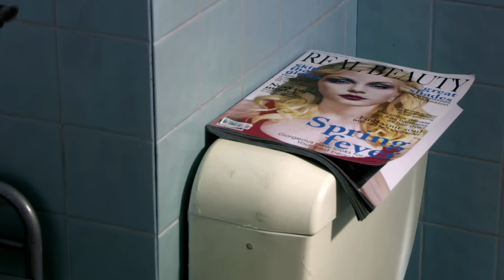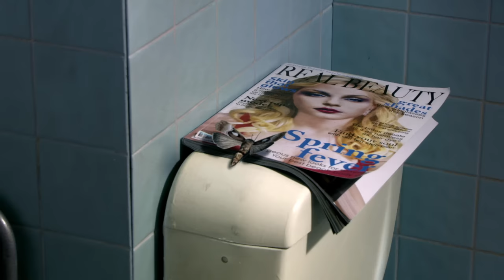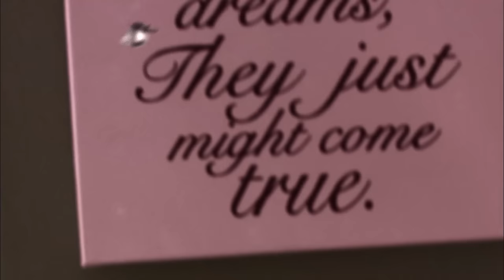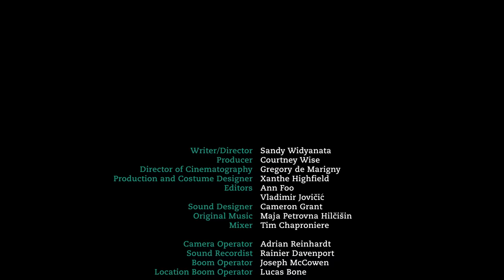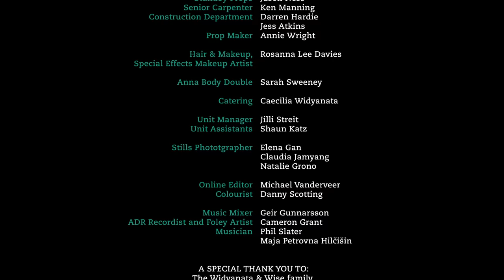PLASTIC - SHORT FILM BY SANDY WIDYANATA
Plastic is a short film that deals with the obsession of body image.
Whilst Anna is preparing for a first date with Henry, a man she has secretly loved for years, everything goes wrong until she discovers the impossible - to sculpt her appearance like clay to any shape she desires.